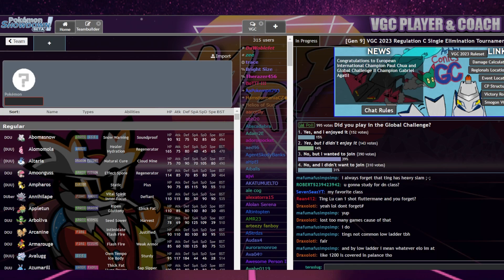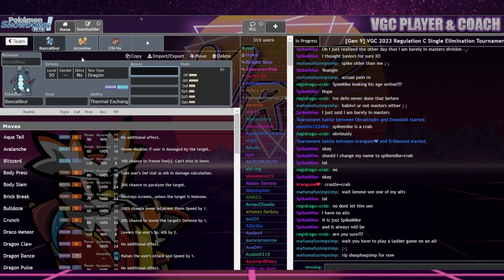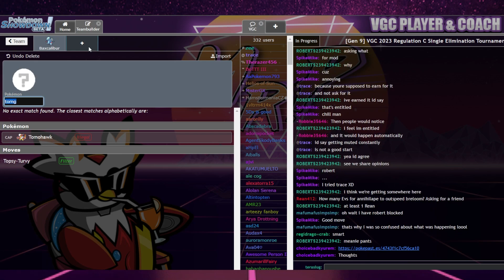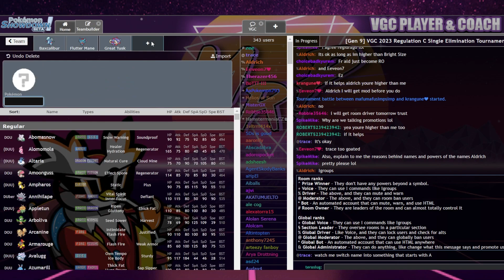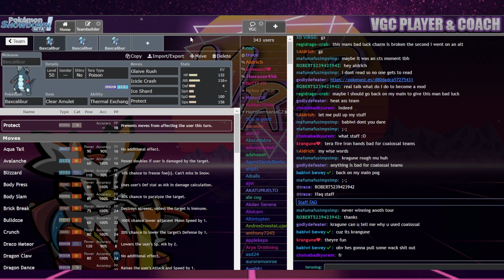Que hace bueno a BAXCALIBUR en Series 3? | Pokemon Scarlet & Violet VGC 2023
En este pequeño analisis chequearemos que fortalezas y debilidades tiene Baxcalibur en el meta actual de Regulacion C!
Baxcalibur @ Clear Amulet
Ability: Thermal Exchange
Level: 50
Tera Type: Poison
EVs: 132 HP / 116 Atk / 4 Def / 100 SpD / 156 Spe
Adamant Nature
- Icicle Crash
- Ice Shard
- Glaive Rush
- Protect

Baxcalibur @ Loaded Dice
Ability: Thermal Exchange
Level: 50
Tera Type: Water
EVs: 220 HP / 204 Atk / 4 Def / 28 SpD / 52 Spe
Adamant Nature
- Icicle Spear
- Glaive Rush
- Dragon Dance
- Protect

Baxcalibur @ Assault Vest
Ability: Thermal Exchange
Level: 50
Tera Type: Ground
EVs: 220 HP / 196 Atk / 4 Def / 28 SpD / 60 Spe
Adamant Nature
- Icicle Crash
- Glaive Rush
- Ice Shard
- Earthquake
Unete al Discord del canal!